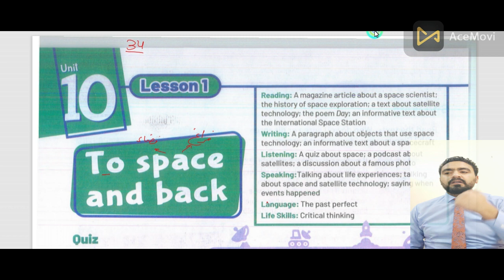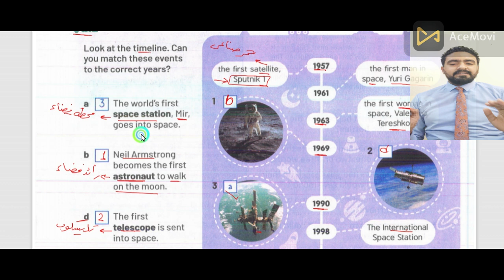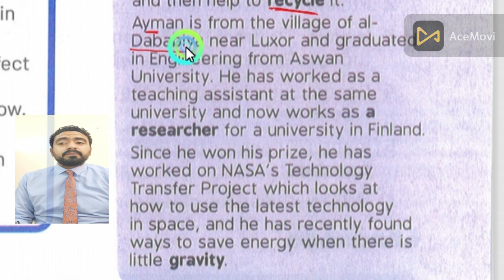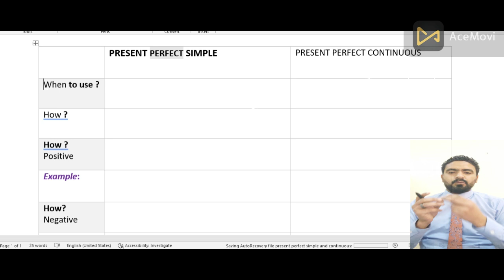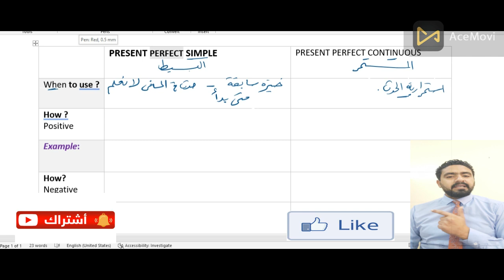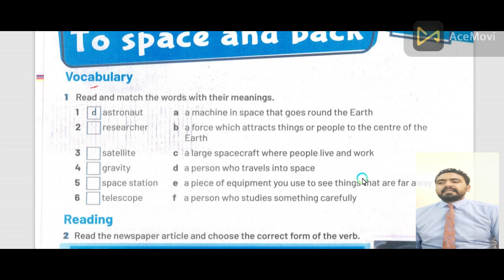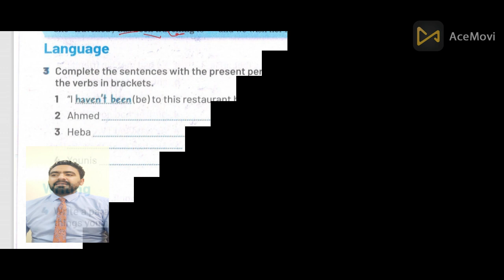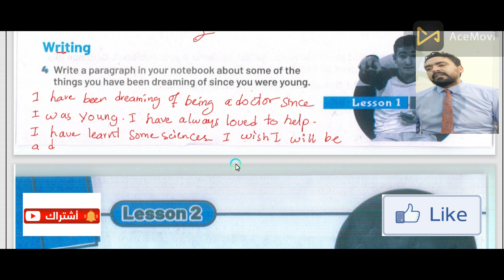ثالثة اعدادى الترم الثانى حل كتاب المدرسة الوحدة العاشرة الدرس الاول المنهج الجديد unit 10 lesson 1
يحتوى الفيديو على شرح الكلمات والقواعد: المضارع التام البسيط والمضارع التام المستمر وحل كل تدريبات الكتاب المدرسي ( كتاب الطالب وكتاب الورك بوك) صفحات ( 34 و 35) بكتاب المدرسة والورك بوك (93 و 94) . الوحدة العاشرة الدرس الاول بعنوان (من والى الفضاء)
 (To Space and Back)